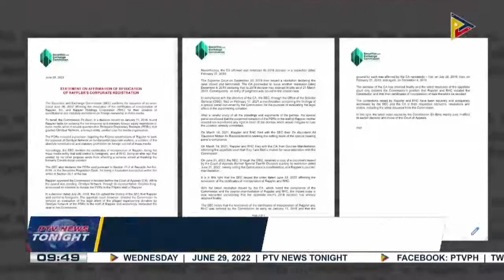SEC: Revocation of certificates of Incorporation of Rappler and Rappler Holdings Corp. due to...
SEC: Revocation of certificates of Incorporation of Rappler and Rappler Holdings Corp. due to constitutional, statutory violations